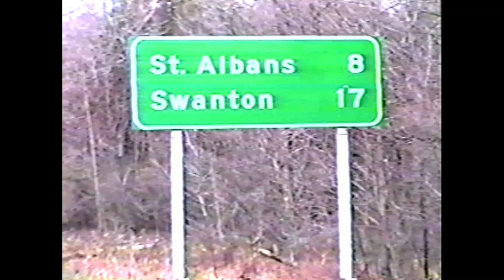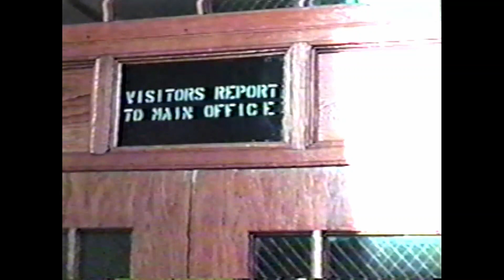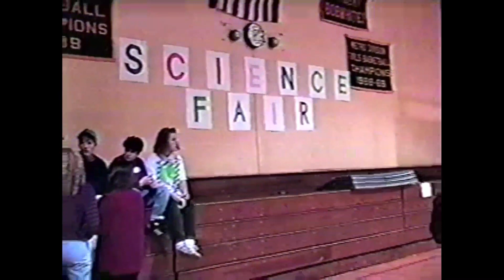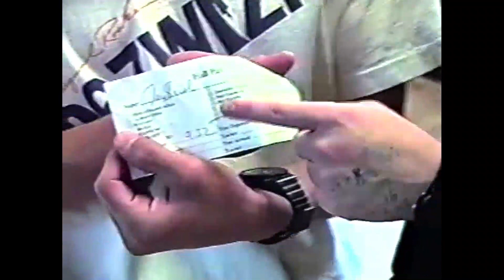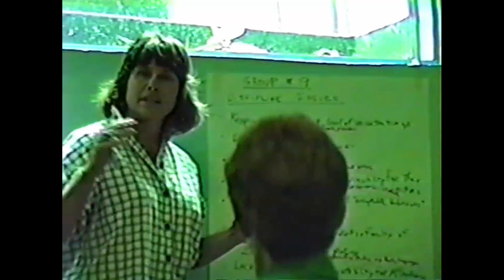BFA Video Yearbook 1991-1992 | The BFA Archives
Take a look at student life during the '91-'92 school year!

The BFA Archive is a volunteer effort that aims to preserve the rich history of Bellows Free Academy by restoring and converting analog media for presentation in the digital age. If you would like to contribute media for this project, please reach out to Dino Patsouris  with your name, the event or title of your media, and the format (DVD, VHS, MiniDV, 8mm, etc).